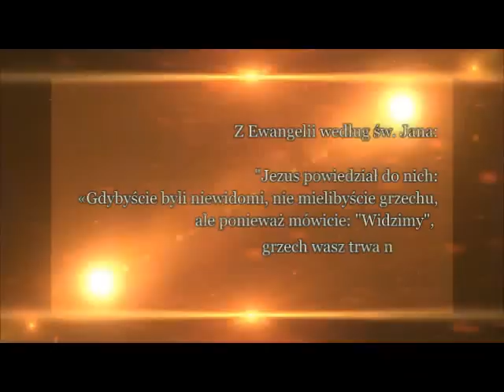03 kwietnia - dk. Tadeusz Szymaniak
Rozważanie diakona Tadeusza Szymaniaka- alumna VI roku WSD w Legnicy